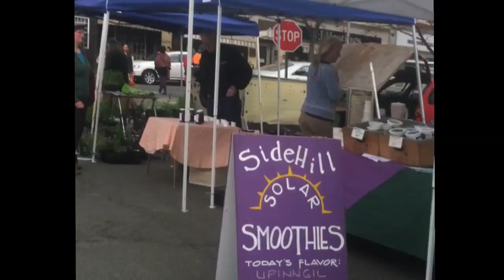Karla Martínez Economic Geography Final